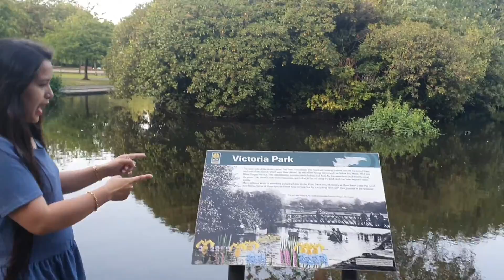love Swans 🦢..? Watch it out | victoria park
Hiya guys,

Enjoy UK's summer, weather is so awesome. Just headed to a park, lots of swan were there I really enjoyed a lot, do watch out the full video it's seriously refreshing 🤗